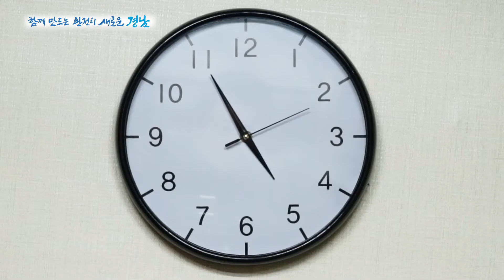'애 보는 아빠' 김 대리의 퇴근 시간은 몇시?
경상남도 저출생 대응 홍보 에피소드 1편 '함께하는 육아 하는 아빠'
유연근무제로 일찍 퇴근하는 아빠